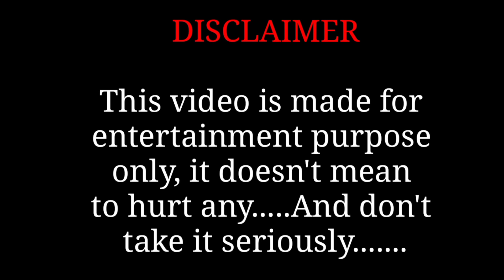Butta Bomma Full Video Song | Funny Drawing Meme | Alavaikunthapurramuloo | Allu Arjun | Pooja Hegde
Butta Bomma Allu Arjun Songs Memes | Pooja AlaVaikunthapurramuloo Thaman S ArmaanMalik | funny art meme

Official video song:

AlaVaikunthapurramuloo​ - ButtaBomma Full Video Song (4K) | Allu Arjun | Thaman S | Armaan Malik

For YouTube I will make funny drawing meme on different types of videos. This video is Allu Arjun Butta Bomma song funny drawing.